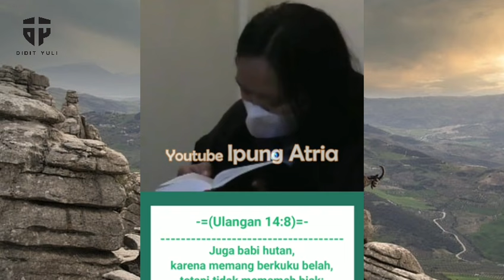UST IPUNG... DILEMA ANTARA BAB1 DAN KENV1NG ONT4. PILIH MANA?